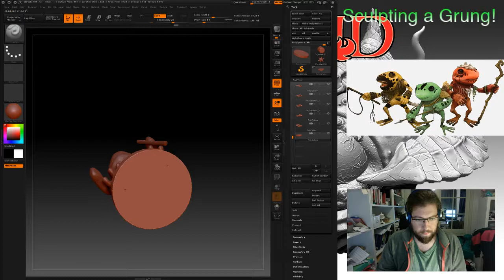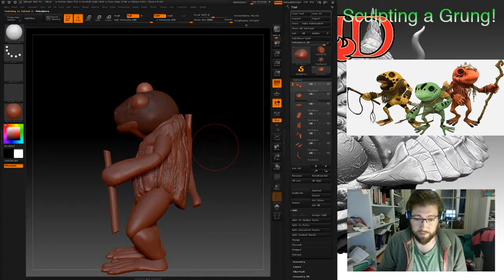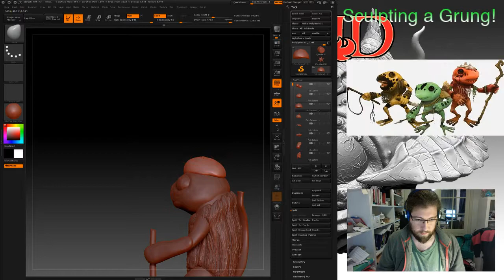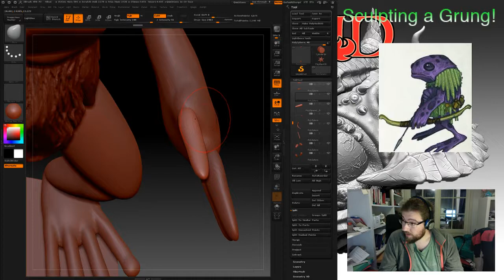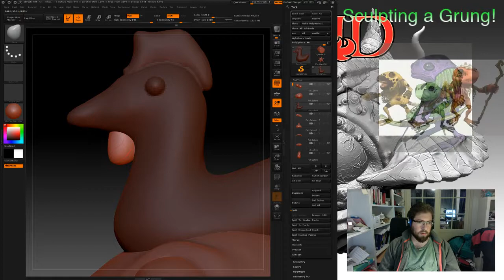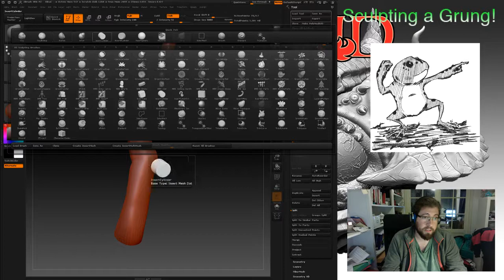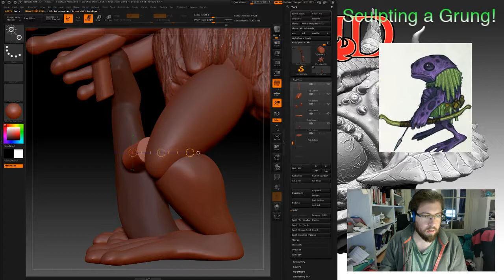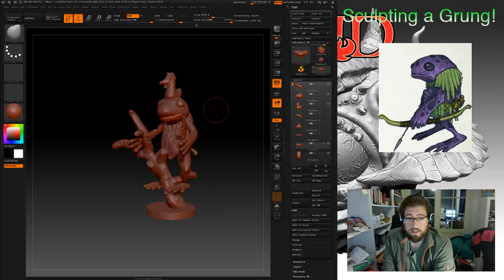Grung Stream 1 - Working on ideas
Like my content? Consider supporting me!

Programs used for content or video creation:
ZBrush
OBS
Adobe Photoshop
Adobe After Effects
Adobe Premiere